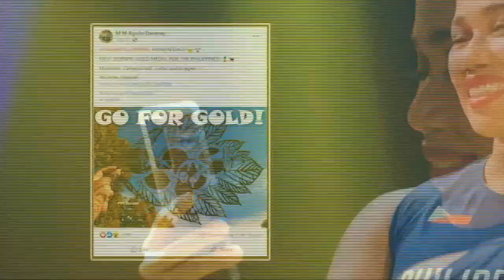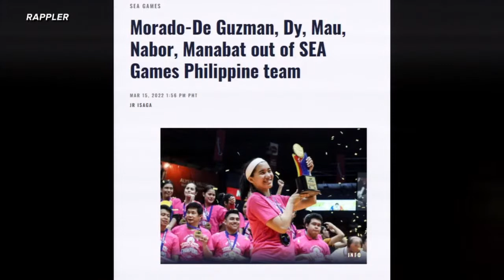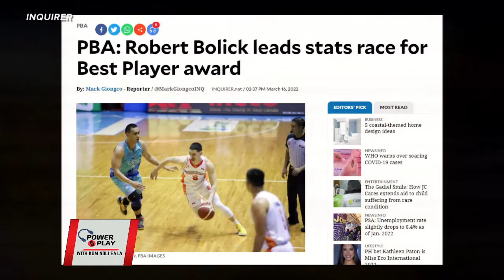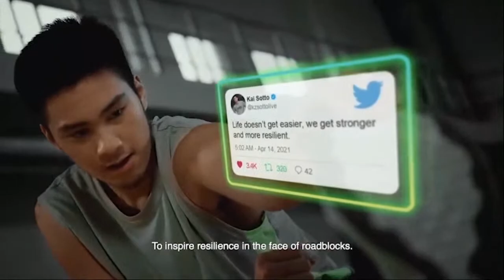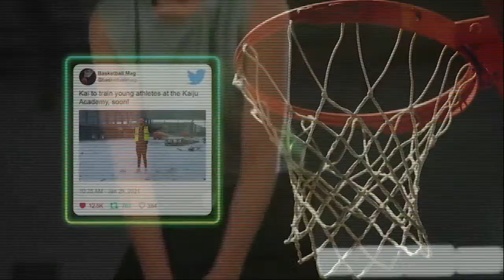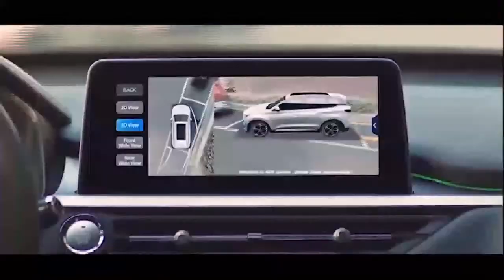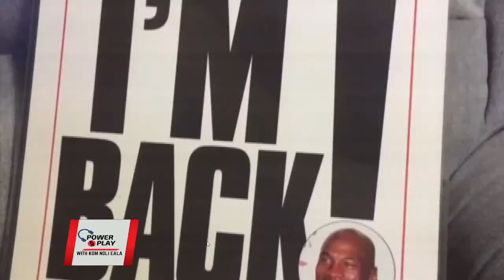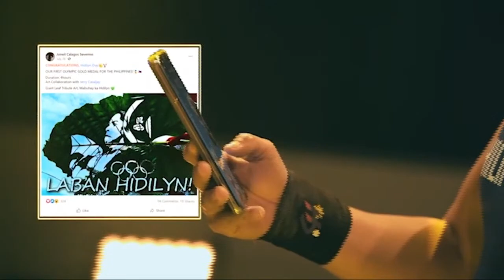POWER AND PLAY | MARCH 19, 2022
Sure na talaga! Makakasama natin si Shabazz Muhammad ngayong Sabado, ang super import ng San Miguel Beermen.

Present din sina Ces Molina at Ria Meneses ng Cignal HD Spikers na pasok sa national team pool para 31st Southeast Asian Games sa Hanoi, Vietnam. Kumustahin natin sila sa kanilang unang panalo sa pagbabalik ng Premier Volleyball League.

At, kukuha rin tayo ng update sa Pilipinas Sepak Takraw Association sa inaasahang podium finisher sa biennial meet.